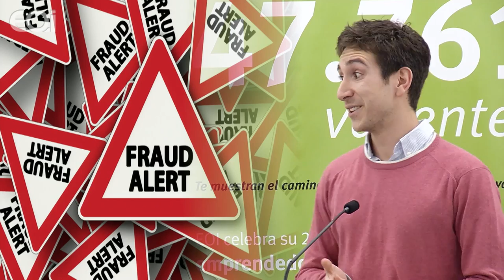CONECTADOS Madrid - ALBERTO MERA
Alberto Mera nos presenta su idea de negocio en formato Pecha-Kucha, en el evento que conecta emprendedores: CONECTADOS Madrid.

Actividad cofinanciada por Fondo Social Europeo